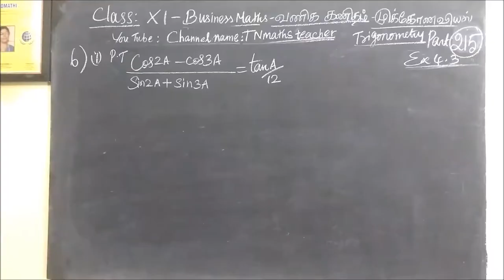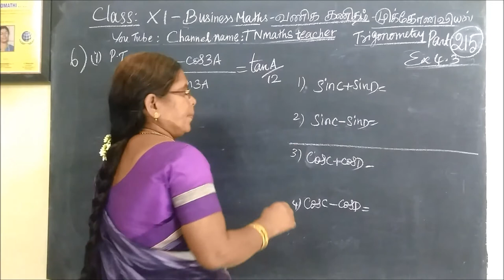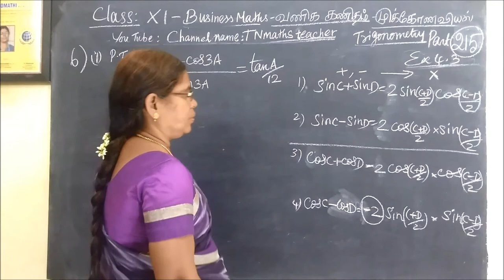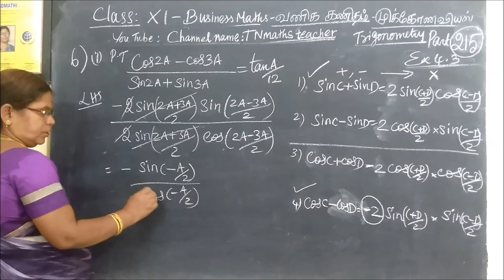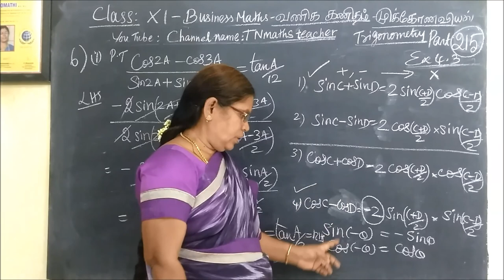11th B-Maths [Part-216] Ex-4.3-6-i முக்கோணவியல் Trigonometry Gomathi dharmarajan